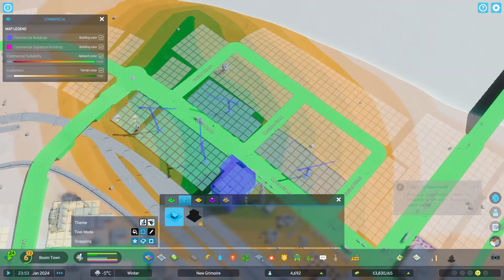Cities Skylines 2 | New Grimoire - Landfill Relocation (Episode 6)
Join us in the sixth episode of our Cities Skylines 2 series as New Grimoire undergoes an industrial remake! In this installment, we're dedicated to expanding our industries by creating a new industrial area. Watch as we introduce specialized industries, including farms, to diversify the economic landscape. To enhance the city's aesthetics and efficiency, we'll also be relocating the landfill to the new industrial zone.

By the way why don't you get some NUNOLAC GAMES Merch!!!